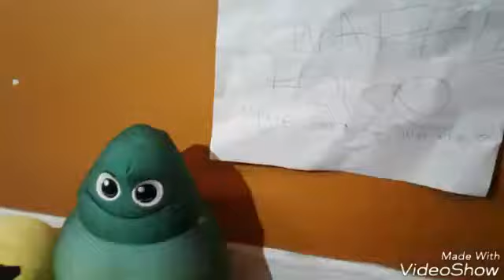Green dude the explorer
Git ready to laugh